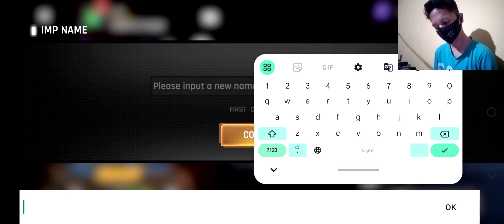2 Big Boss In One Videos - Devil War Android Gameplay Walkthrough Part - 2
Hii guys my name is cyberstranger And welcome to my youtube gaming channel. Today I am playing a new android game Devil War Shooting game.